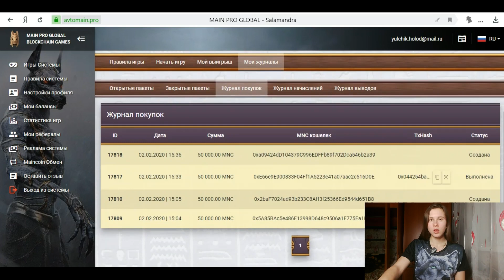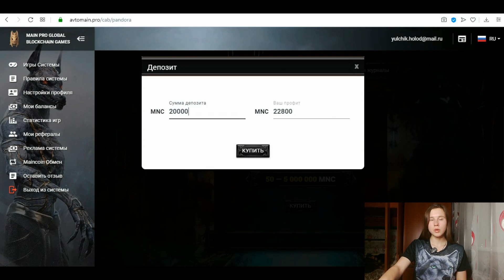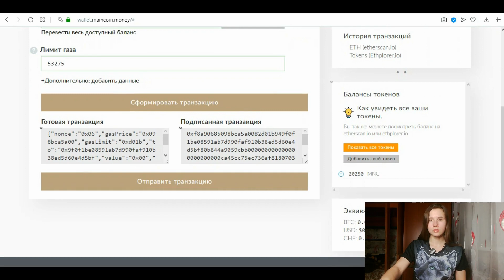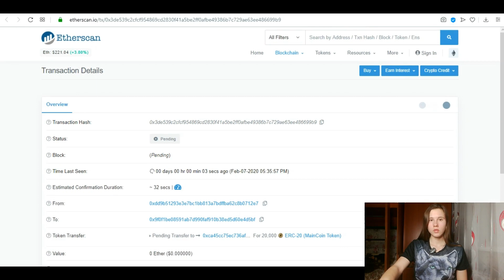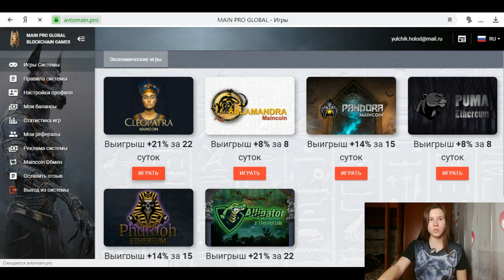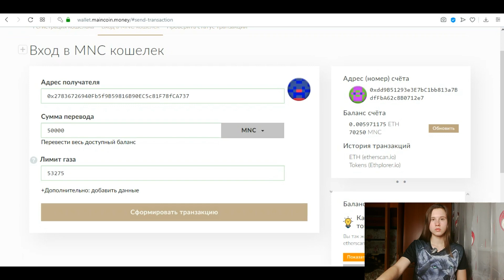Итоги игры SALAMANDRA. Инвестиции в игры PANDORA и CLEOPATRA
В этом выпуске я расскажу о итогах из игры SALAMANDRA, а также покажу как инвестировать в игры PANDORA и CLEOPATRA

MainCoin – токен, основанный на блокчейне Ethereum, который ориентирован на сферу инвестиций, игрового бизнеса, онлайн-развлечений и что самое важное для применения в качестве платёжного средства для любых бизнес компаний. Создателем этого финансового инструмента является известный в сфере высокодоходного инвестирования проект Автомайн. В этой статье я подробно расскажу, что это за криптовалюта и какие возможности она предоставляет клиентам.

Что такое MNC (MainCoin)
Монета под названием MainCoin с тикером MNC появилась 1 сентября 2018 года. В этот же день был презентован кошелек криптовалюты, официальный сайт, а к концу месяца пользователям стал доступен собственный Explorer Maincoin для просмотра статуса транзакций.
Монету разработчики позиционируют как средство для мгновенных и приватных платежей как для обычных пользователей так и для любых бизнес - компаний, безопасность которого обеспечивается платформой Ethereum. Исходный код криптовалюты полностью открыт и любой пользователь, который разбирается в программировании, может убедиться в безопасности этого инструмента.